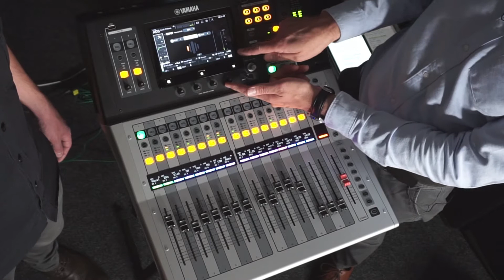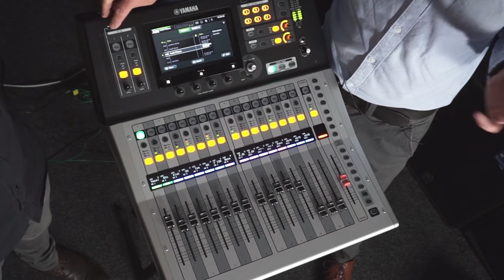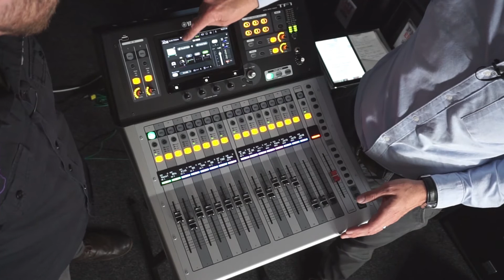Yamaha TF Quick Feature Guide 3 - Customising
The Yamaha TF Digital Mixer is leading the way for a new breed of mixer... perfect for any bands operating with a small to mid size rig. Now available at a PMT store near you!

The Yamaha TF1's User Defined Knobs and Keys allows for a totally personal experience, both of these are fully customisable to allow the user to achieve their perfect set-up.